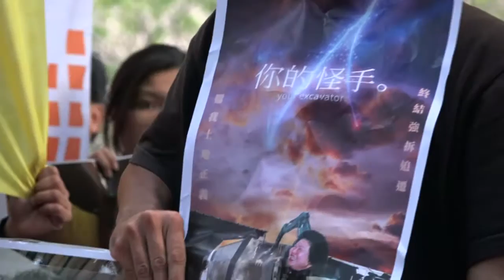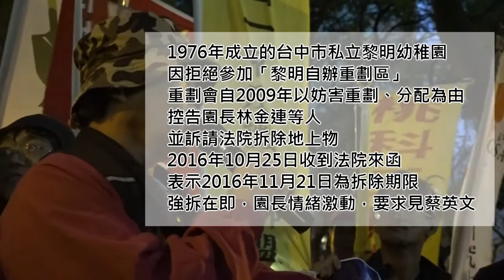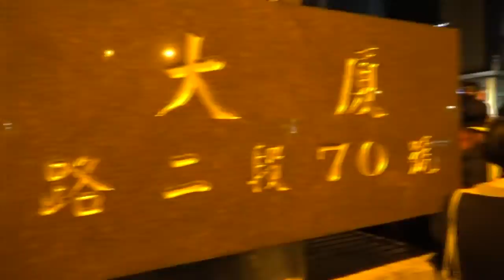2016.10.30 民進黨政府迫遷不斷 小英家前人民絕食、以死明志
民進黨政府迫遷不斷 小英家前人民絕食、以死明志

自救會會長吳富雄及聲援者當天繼續到總統蔡英文位於台北敦化南路的住家前，接力絕食，要求總統蔡英文應出面解決問題。而吳富雄在絕食65小時後，10/30早上8點不支倒地而送醫，自救會在當天下午5點召開記者會，宣布結束絕食行動。不過自救會成員曾維堂表示，自救會仍會對高雄市政府及中央政府施壓、行動，抗議政府浮濫徵收人民土地。